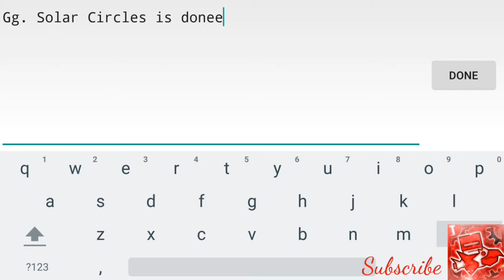ORANGE CIRCLES!?!?!? ~ Solar Circles by D4rkGryf (Easy-Medium Demon)